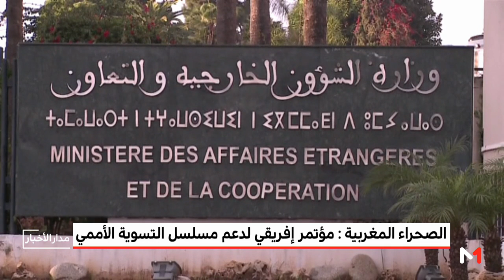انعقاد المؤتمر الوزاري الإفريقي حول دعم مسلسل الأمم المتحدة بشأن الصحراء المغربية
40 بلدا إفريقيا يشاركون في المؤتمر الوزاري الإفريقي حول دعم مسلسل الأمم المتحدة بشأن الصحراء المغربية